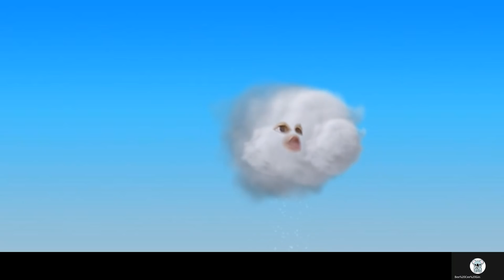20210214J 大律師公司連黃媒集體炒車，保安局赤口踢爆禁出境傳說！ | 芒向快報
大律師公會日前質疑政賦權當局阻止人離境。
而保安局發言人今日回應傳媒查詢時指出，修例目的是要求來港航機提供乘客資料，並非離港航機，不會對香港居民出入境自由有任何影響。